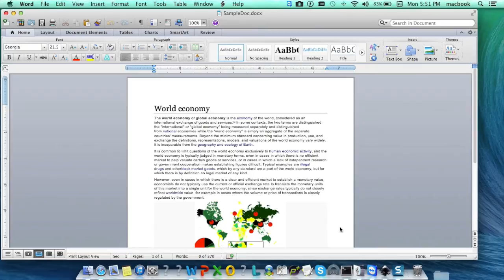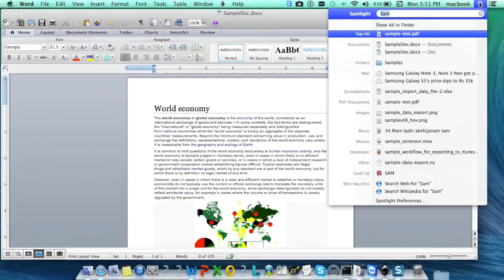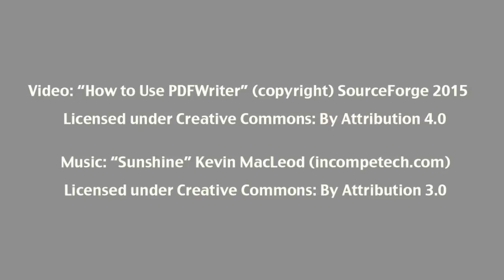How to Use PDFWriter for Mac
Learn how to create a PDF file and make changes to it using PDFWriter.

PDFwriter is a printer driver for OS X, which will let you generate PDF files by simply printing. PDFwriter is heavily based on, but far superior to, CUPS-PDF. It doesn't use ghostscript to generate PDF files; instead it uses the OS X internal PDF capabilities.